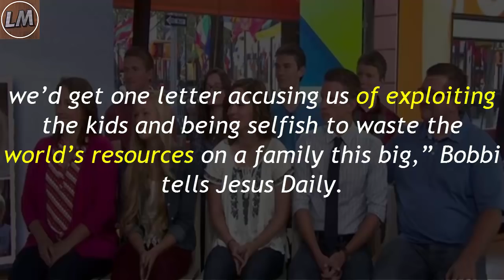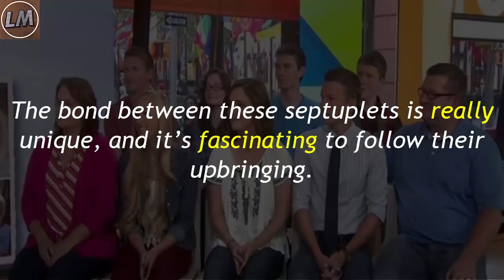Mom Delivers World’s 1st Septuplets – 18 Yrs Later, Look Carefully At Their Graduation Photos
When Kenny and Bobbie McCaughey learned they were expecting in 1997 after undergoing fertility treatment, they were overjoyed.

Little did they know that their family was about to go down in history—because Bobbi was having septuplets.

After the shock subsided, the parents were faced with a tough decision. They had to decide whether to have all seven children despite the great risks presented to both mother and children or choose selective reduction and have just some of the babies, with fewer risks.

Because the parents wanted to give all their children a chance, they decided that Bobbie would deliver all seven children. And miraculously, all of the babies survived the difficult delivery, making them the world’s first surviving set of septuplets!

The septuplets were born via C-Section, 2 months premature. The smallest baby weighed 2.5 pounds and the largest baby 3.4 pounds.

Kenny, Bobbie and the septuplets became an international phenomenon, and newspapers and news channels around the world reported on the miraculous birth.

Now, the miracle septuplets are all grown up. Have a look at them below, celebrating their 16th birthday, with their parents (center):

NBC News has followed the family over the years and the Today Show did a story on them just before the children’s 18th birthday. It is really wonderful to see how the kids have grown up together.

It’s hard to imagine how what it’s like to take care of 7 babies. Mom Bobbi explains that most people were supportive, but occasionally the family received unwanted attention:

“In the beginning, for every ten letters we would get that were happy for us, we’d get one letter accusing us of exploiting the kids and being selfish to waste the world’s resources on a family this big,” Bobbi tells Jesus Daily.

“Our neighbors never gawked. Here in Carlisle they gave us privacy. But we had complete strangers come around to the back door, knock, and ask if they could hold a baby.”

But I imagine that time flew by for the McCaughey family. How wonderful it must be to be a part of such a large family—to always have a sibling to play with or to talk to. The bond between these septuplets is really unique, and it’s fascinating to follow their upbringing.

In May, Iowa’s world famous septuplets became high school graduates. Six are going to college and the 7th is joining the military.

How cool is it to see these septuplets all grown up? Please help us wish these great kids the best of luck in the future by sharing this story!